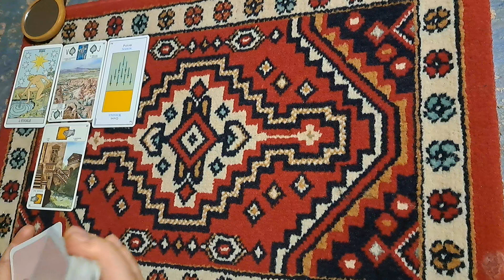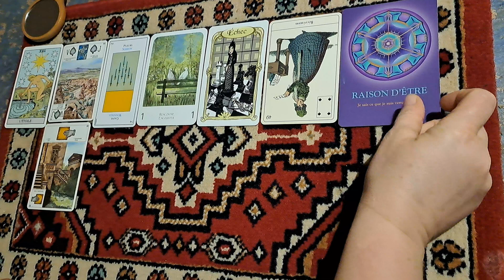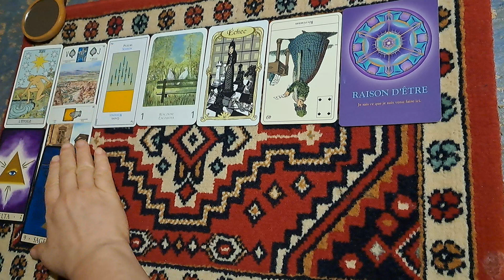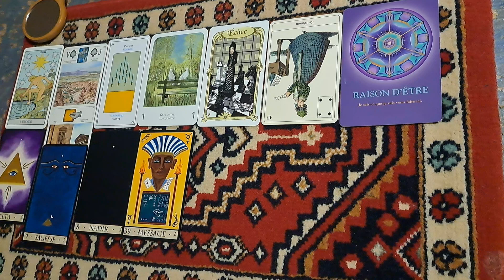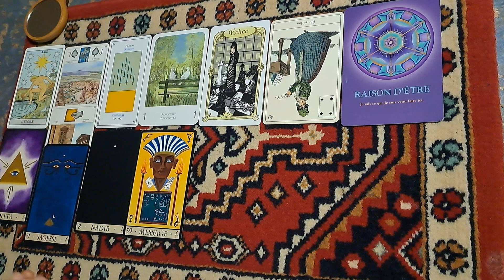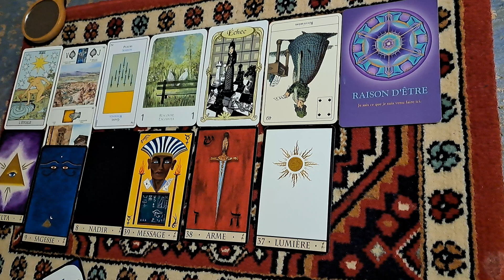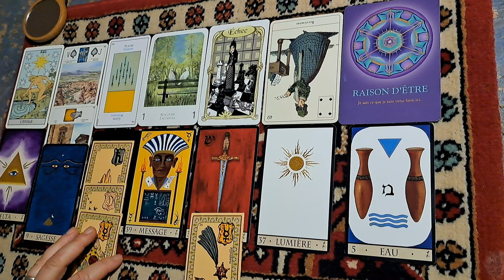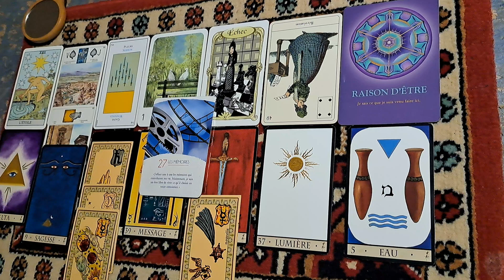Dimanche 21 janvier, 🌟☀️🌈🎁 Votre raison d'être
🎁Vous pouvez faire un don pour soutenir mon travail , choisie l'option pour un proche avant de valider.
vous pouvez financer un soin suspendu
merci 🙏😇

bonne visite